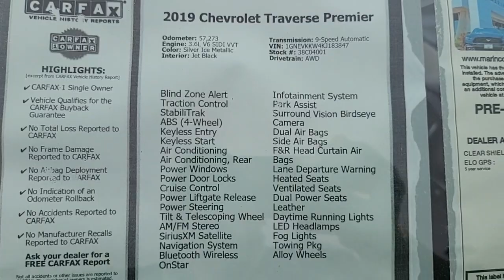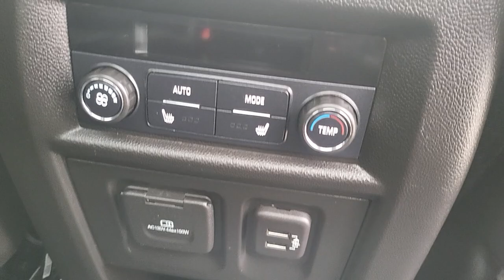Hi Carmen/2019 Chevy Traverse Premium Red line Edition available here Marin County Ford/call Oscar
Courtesy Video by Oscar Perez (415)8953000